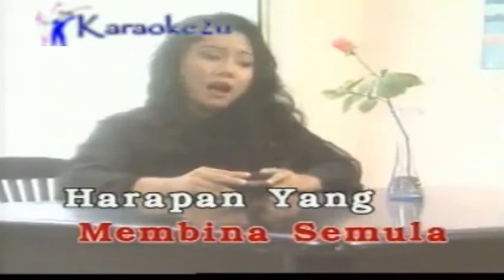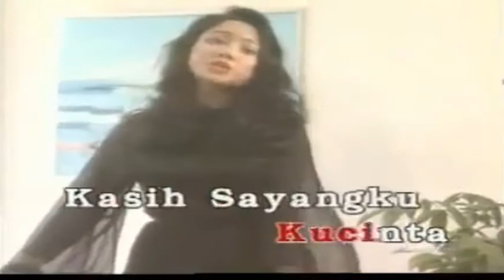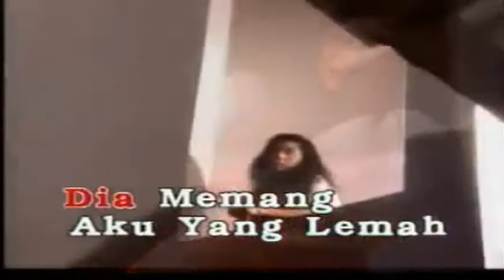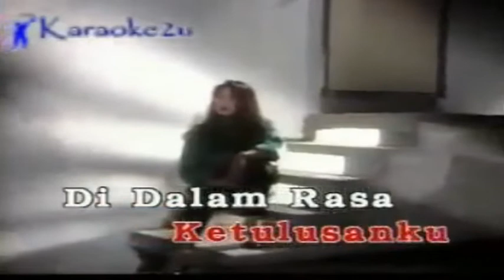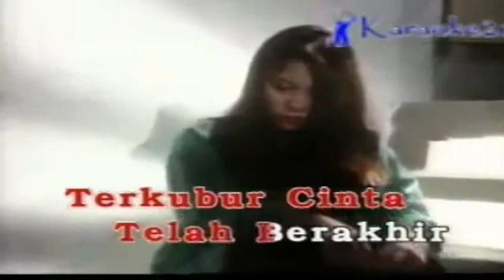Keikhlasan by Mimi Asmida | Karaoke Tanpa Vokal